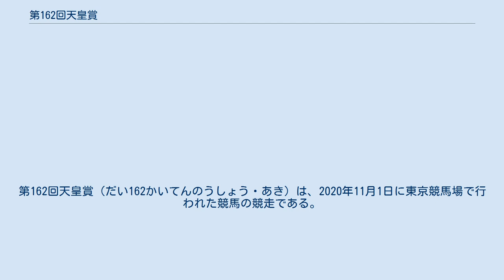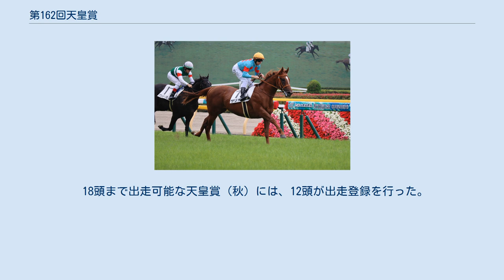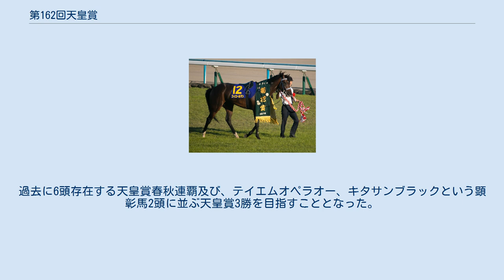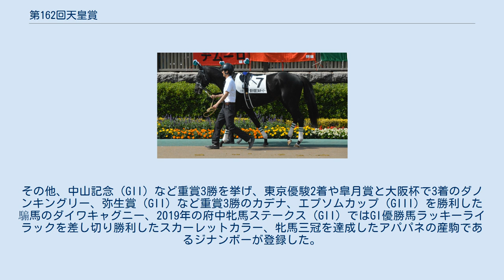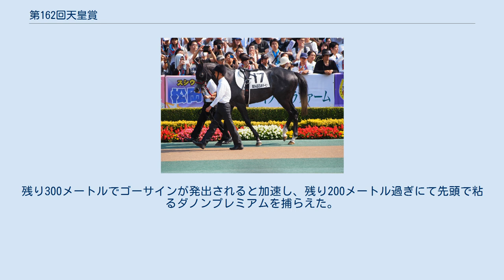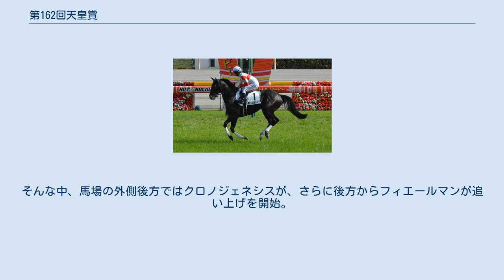第162回天皇賞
第162回天皇賞（だい162かいてんのうしょう・あき）は、2020年11月1日に東京競馬場で行われた競馬の競走である。
アーモンドアイが優勝し、芝のGI級競走8勝を成し遂げた。
 下記各競走は、すべて2020年に行われたものである。
また図中の太字強調は本競走に出走する馬である。
 安田記念 第70回安田記念（GI）は、グランアレグリアが優勝した。
 宝塚記念 第61回宝塚記念（GI）は、6月28日に阪神競馬場で行われた競走である。
阪神ジュベナイルフィリーズとエリザベス女王杯、大阪杯勝利のラッキーライラック、ホープフルステークス、皐月賞勝利のサートゥルナーリアというGI複数勝利馬が出走。
加えて秋華賞馬クロノジェネシス、菊花賞馬キセキ、ダービー馬ワグネリアン、有馬記念勝利のブラストワンピース、香港ヴァーズ勝利のグローリーヴェイズ、マイルチャンピオンシップ勝利のペルシアンナイトが出走し、GI級優勝経験馬は総勢8頭が参戦。
その他重賞3勝のスティッフェリオやカデナら重賞優勝馬が参戦し、総勢18頭での出走となった。
 単勝1番人気に推されたのは金鯱賞を勝利から臨むサートゥルナーリアで2.4倍のオッズに支持された。
大阪杯でワンツーフィニッシュとなった2着クロノジェネシス、1着ラッキーライラックが4倍台の2.3番人気で、ブラストワンピースが9.9倍の4番人気となり、ここまでが一桁台のオッズであった。
以降人気はグローリーヴェイズ、キセキ、ワグネリアンと続いた。
 サマー2000シリーズ 2020年のサマー2000シリーズは、新潟記念（GIII）を勝利したブラヴァスが合計15ポイントを獲得し優勝した。
いずれも福永祐一の騎乗によるものであった。
ブラヴァスはその後12月のチャレンジカップ（GIII）に出走し、2着となった。
札幌記念（GII）勝利のノームコアはエリザベス女王杯（GI）に進み、16着に敗退。
その他、函館記念（GIII）勝利のアドマイヤジャスタは福島記念（GIII）に、小倉記念（GIII）勝利のアールスターはアルゼンチン共和国杯（GII）を目指した。
七夕賞（GIII）勝利のクレッシェンドラヴはジャパンカップ（第40回ジャパンカップ）(GI)に出走した(13着)。
 優先出走権が得られる競走 オールカマー 第66回オールカマー（GII）は、9月27日に中山競馬場で行われた競走である。
菊花賞優勝、天皇賞（春）連覇のフィエールマンが出走を予定していたが、競走4日前の夕方に体温が39度となる熱発を発症。
その影響で追い切りを中止したため、オールカマーを見送り、回避。
そのため、GI優勝馬の出走はなくなった。
しかし、ジャパンカップ（第39回ジャパンカップ）や優駿牝馬（オークス）などGIで3回2着の経験があるカレンブーケドールが出走。
重賞を複数回勝利しているのは、日経賞（GII）やセントライト記念（GII）など重賞3勝のミッキースワロー、セントライト記念と京成杯（GIII）勝利のジェネラーレウーノ、福島記念（GIII）と七夕賞（GIII）勝利のクレッシェンドラヴの3頭であった。
加えて、京都新聞杯（GII）勝利のステイフーリッシュや共同通信杯（GIII）勝利のオウケンムーンが重賞優勝馬である。
その他、マーメイドステークス（GIII）でサマーセントに次ぐ2着となったセンテリュオや、スプリングステークス（GII）でウインブライトに次ぐ2着となったアウトライアーズ、日経賞4着のサンアップルトンが出走。
以上9頭での競走となった。
 センテリュオ 単勝1番人気は、天皇賞（春）で3着となって臨むミッキースワローで、単勝オッズ2.9倍に推された。
以降一桁台のオッズはミッキースワローを含め5頭であり、6番人気の10.2倍にジェネラーレウーノが推された。
スタートからジェネラーレウーノが先手を奪って逃げ、1000メートルを64秒3で通過。
このペースは「超スローペース（サンケイスポーツ）」や「ゆったりとしたペース（日刊スポーツ）」であったとされている。
向こう正面でカレンブーケドールが仕掛け始めて2番手となるなどでペースが上がり、それに続いてミッキースワロー、その後ろから後方で待機していたセンテリュオが進出を開始した。
ステイフーリッシュやクレッシェンドラヴは3番手から、先頭に迫るカレンブーケドールに続いて進出し、最後の直線に進入する。
直線では...